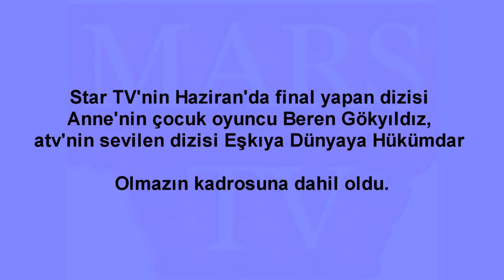Eşkıya Dizisine Anne Dizisinden Kim Katıldı?